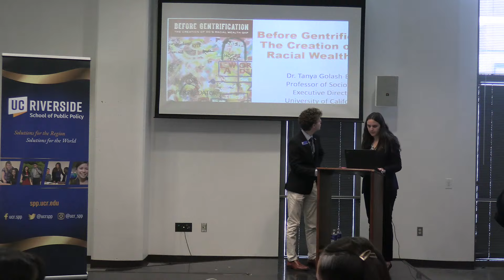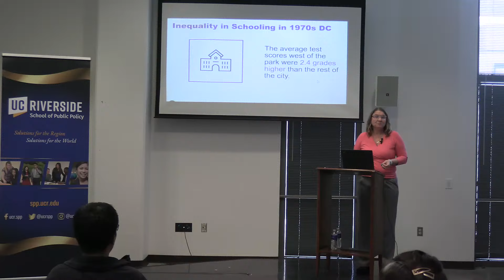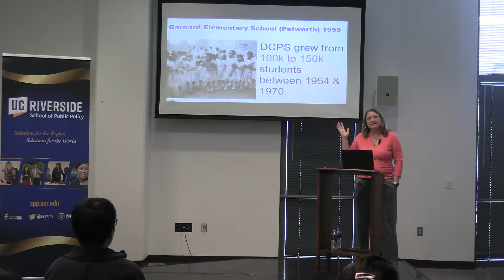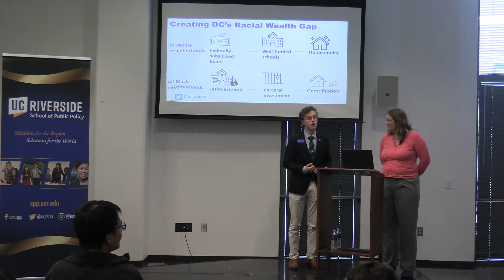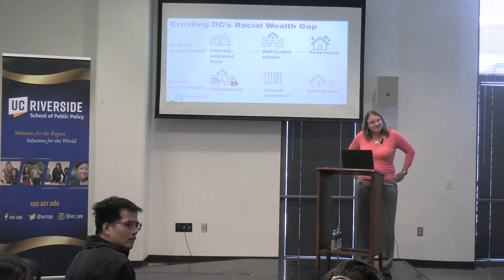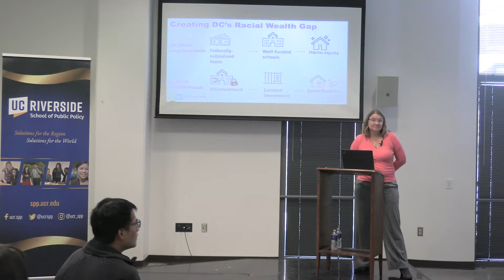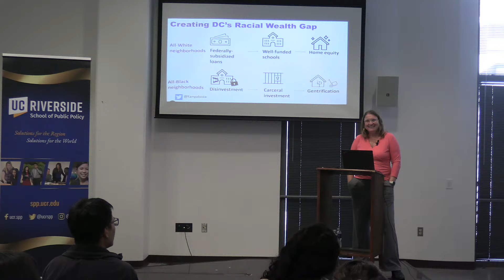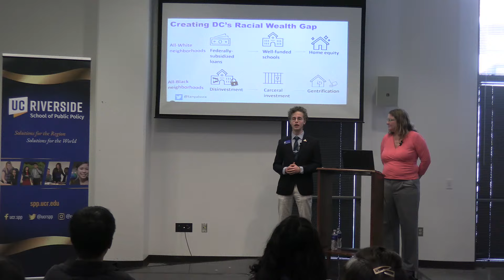Before Gentrification: The Creation of DC's Racial Wealth Gap